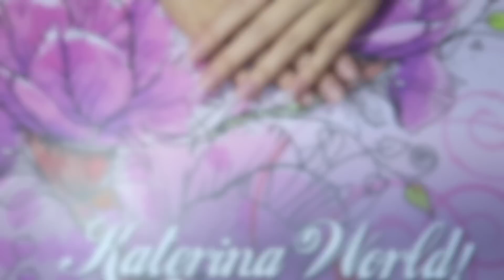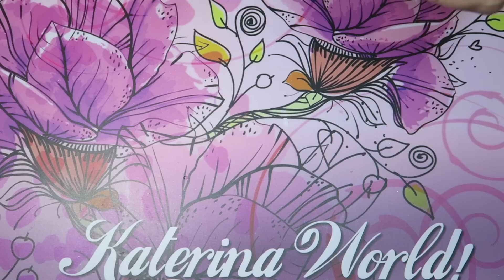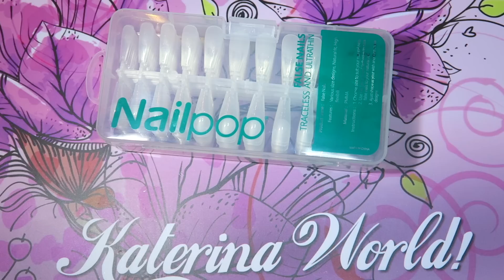Как Cнять Гелевый Типсы / Наращивание / Отличные Гелевый Типсы Nail Pop с AliExpress.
▼ ▼ ▼ Ссылки на остальные товары ниже ▼ ▼ ▼

В видео были использованы базы - Patrisa Nail Base For Tips  /  PNB Scotch Base